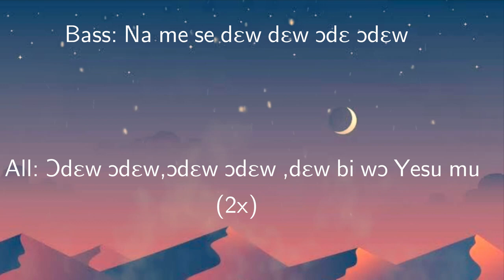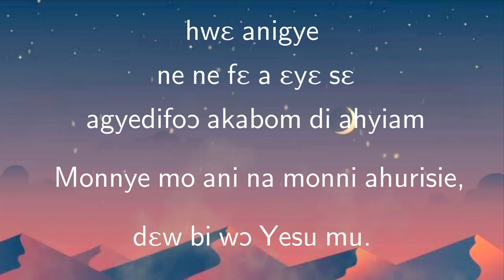CHURCH OF CHRIST SHORT TWI CHORUS DEW DEW ODEW ODEW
Hello viewers, may the Grace of God continue to be with us all. Its been 2 years since our last video but by the grace of God we are working to bring up more videos of hymns and choruses of the Church
Kindly Subscribe, Like, Share and comment to promote the work of God, It is Written in the Scriptures according to Ephesians 5;19 that Speak to one another with psalms, hymns, and spiritual songs. Sing and make music in your hearts to the Lord, speaking to one another with psalms, hymns, and songs from the Spirit. Sing and make music from your heart to the Lord,

May God bless us all...Amen